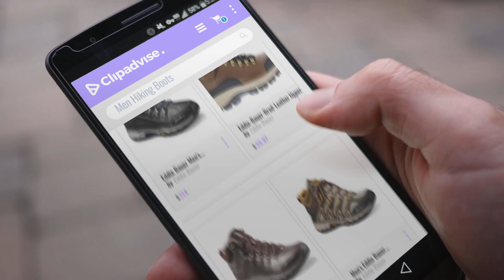Eddie Bauer Hiking Boots [ Winter 2018 ]: Eddie Bauer Men's Mountain Ops Boot, Carbon 11M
New! 2019 Black Friday / Cyber Monday Men Shoes Deals and Updates.

Black Friday / Cyber Monday Eddie Bauer Men's Mountain Ops Boot, Carbon 11M by Eddie Bauer

Black Friday / Cyber Monday Eddie-Bauer-Brad-Leather Upper-100% waterproof hiking boots( Style Brad), size 10 by Eddie Bauer

Black Friday / Cyber Monday Eddie Bauer Men's Cairn Mid, Oak 12M by Eddie Bauer

Black Friday / Cyber Monday Men's Eddie Bauer Lukla Pro Mid Hiker, Driftwood 12M by Eddie Bauer

Black Friday / Cyber Monday Eddie Bauer Mens Trenton Casual Hiker Shoe, 9.5, Tan by Eddie Bauer

Black Friday / Cyber Monday Men's Eddie Bauer Field Ops Boot, Timber 9.5M by Eddie Bauer

Black Friday / Cyber Monday Eddie Bauer Aldrin Men US 10.5 Gray Hiking Boot by Eddie Bauer